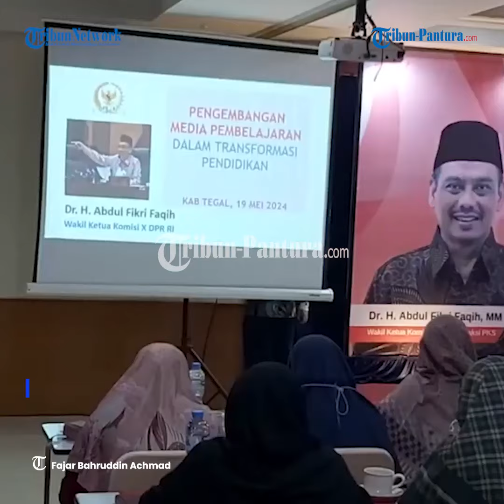Fikri Faqih Harap Guru se-Tegal Raya Kuasai Media Pembelajaran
Kemendikbud Ristek RI bersama Komisi X DPR RI mengadakan workshop pendidikan bertema 'Pengembangan Media Pembelajaran dalam Proses Transformasi' di Hotel Plaza Tegal, Sabtu- Minggu (18-19/5/2024).

Kegiatan berlangsung dua hari, hari pertama peserta dari guru se- Kota Tegal dan hari kedua peserta dari guru se- Kabupaten Tegal.

Hadir sekaligus membuka workshop pendidikan yakni Wakil Ketua Komisi X DPR RI, Abdul Fikri Faqih.